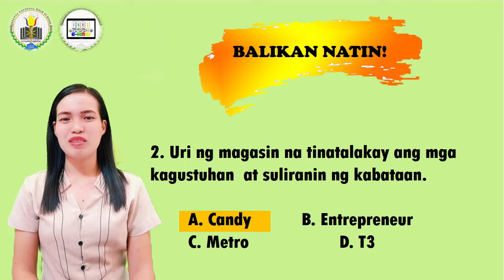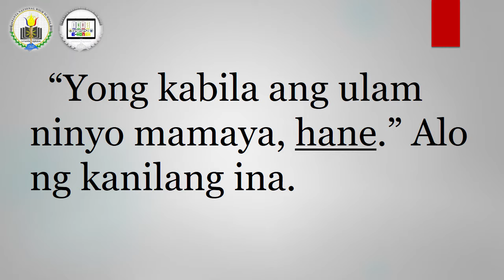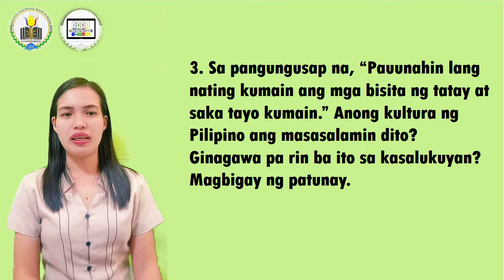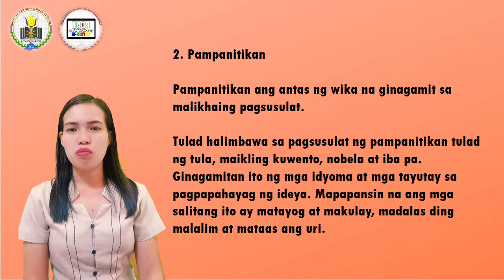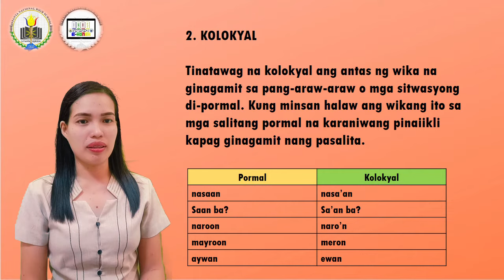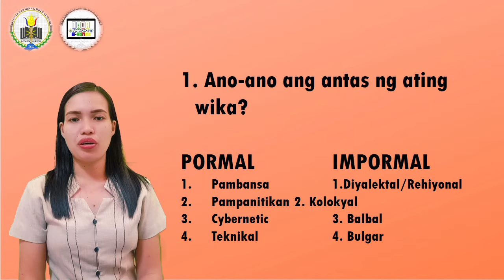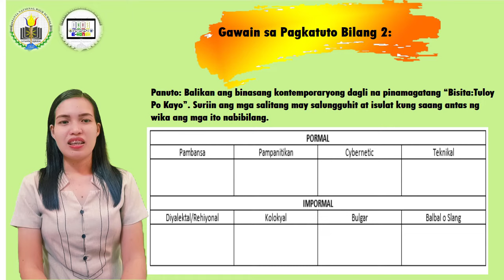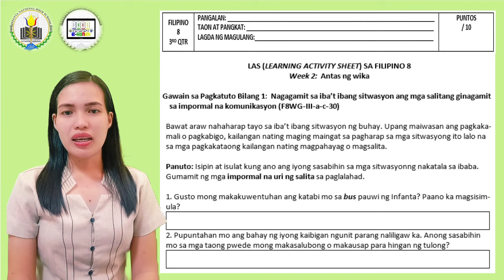Quarter 3 | Filipino 8 – Week 2 | Kontemporaryong Dagli | Antas ng Wika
Ang bidyu na ito ay tumatalakay sa ikalawang linggo na aralin sa Filipino 8 patungkol sa paksang mga kontemporaryong dagli at antas ng wika. Tinalakay ito ng isa sa mga guro sa Pambansang Mataas na Paaralan ng Infanta na si Ma'am May M. Rosas.

Manood at matututo sa asignaturang Filipino.